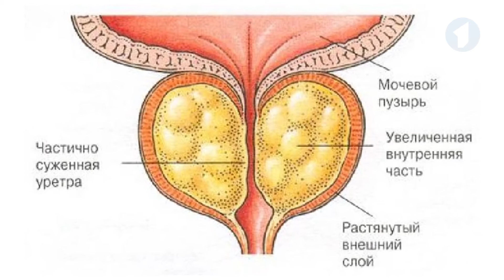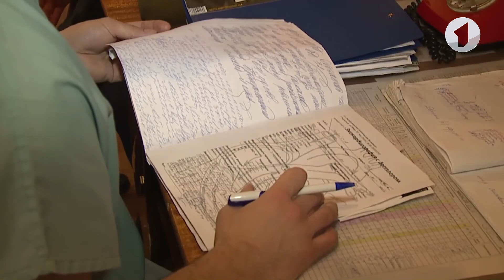Роль простаты в организме мужчины / Здравствуйте